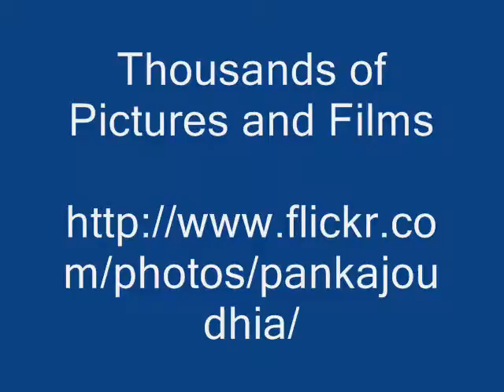Octonary Ingredients of Vincetoxicum album Formulations: Pankaj Oudhia's Medicinal Plant Database